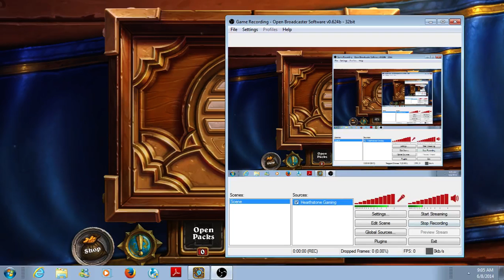爐石戰記 德魯伊 森林的守護者